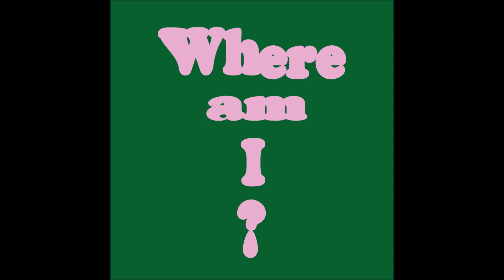Mainline Magic Orchestra - House Music 2 The World (Lokotron Live Mix) [PP100]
Artist: Various
Label: Public Possession
Genre: Electronic
Release date:  10 Nov 2023

Tracklist:
Andras - The Same Old Boring Thing
Tambien - Breakbeat Frosch Interlude
Franziska Konitzer - Drehen und Lächeln
Bell Towers - I Make Music For Myself And I DJ For Money
5AM - Answer
Coper - Stop
Samo DJ - Turning Point
Eden Burns - 10 Years Off
Bell Towers & Adam - Keep Moving Forward
DJ City - Tu Trouveras
Nice Girl – Make Things Better
Mr. Tophat - Fade Away
Mainline Magic Orchestra - House Music 2 The World (Lokotron Live Mix)
Olaf Nicolai – Everday At Noon
Salamanda - Whistling
Aiden Ayers - Canyon No. 1
Martin Brugger - Low Mute
World Gym - It Always Ends In Tears